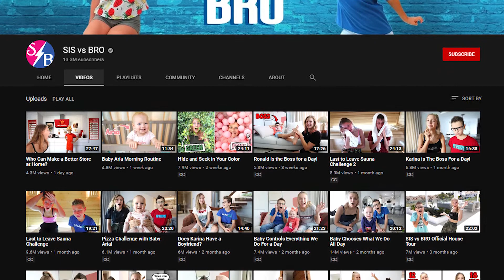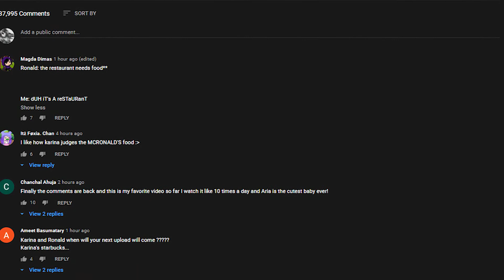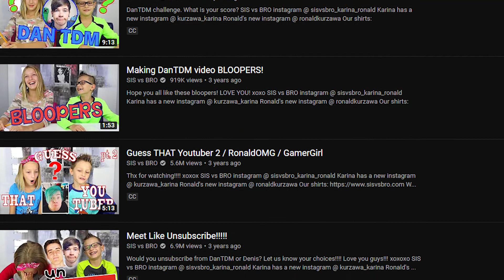LeahAshe CAN’T STAND Sis v Bro!! SHE HATES THEM!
Hey guys, welcome back to Roblox Entice today. We'll talk about why LeahAshe CAN’T STAND Sis vs Bro!! SHE HATES THEM!